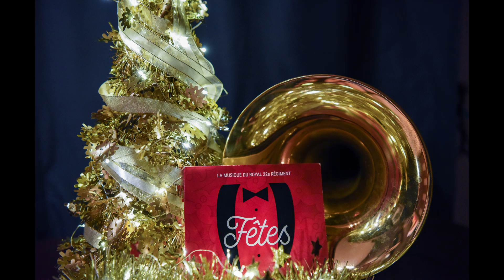11 MARTIN DE LA CHASSE GALERIE CD FÊTES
11 MARTIN DE LA CHASSE-GALERIE
Michel Rivard, Arr. La Bottine Souriante,
Orch. Simon Paré

LA MUSIQUE DU ROYAL 22E RÉGIMENT
Que ce soit pour dynamiser le Noël (réveillon) du campeur ou pour une soirée des fêtes chaleureuse au coin du feu, la musique est essentielle pour créer l’ambiance idéale. Découvrez notre album « Fêtes », qui revisite certains des plus grands classiques de la saison des réjouissances et qui s’avère être le disque parfait pour accompagner chacun de ces moments!

ROYAL 22E RÉGIMENT BAND
Whether you're looking to liven up a Christmas eve celebration, enjoy a cozy holiday evening by the fire or even celebrate Christmas in July,  music is essential to creating the perfect atmosphere. Discover our “Fêtes” album, which revisits some of the greatest classics of the festive season and is the perfect album to accompany any holiday celebration!